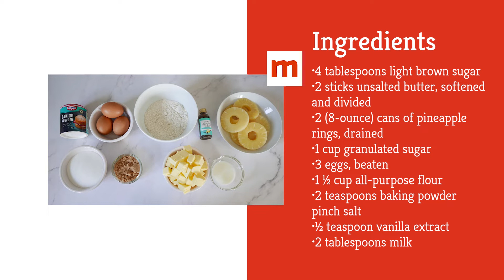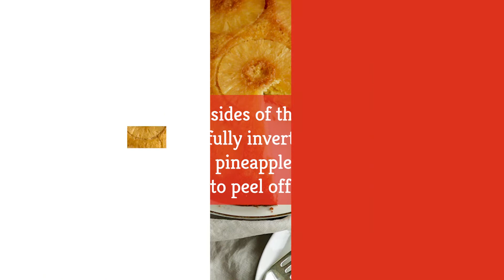Easy Pineapple Upside-Down Cake Recipe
This easy pineapple upside-down cake offers just as much nostalgia as it does sweetness. Best of all, it comes together in just 1 hour!